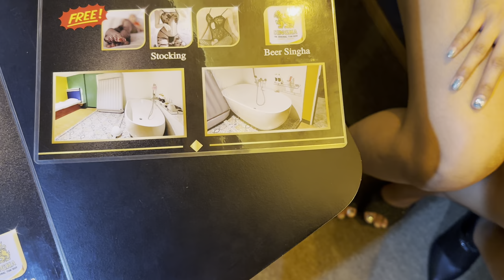Inside a Bangkok $45 Luxury Shower Full Body Massage Parlor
Thai Girl visits a Luxury $45 Bangkok Thailand Massage Parlor with Jacuzzi and do a Review. This is an Entertaining non graphic Ads free Massage Documentary of a massage shop with a name girlfriends - made only for Entertaining, Educational and Information Purposes. I could take a private Jacuzzi Bath, if I would wish that too. This is a Massage for better Health in official approved Thai Massage Place in Bangkok Thailand.